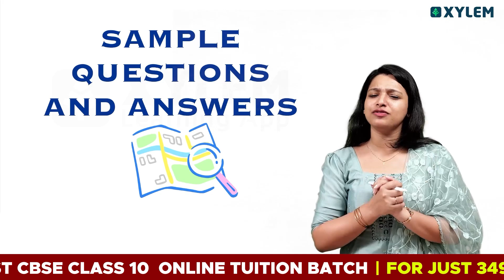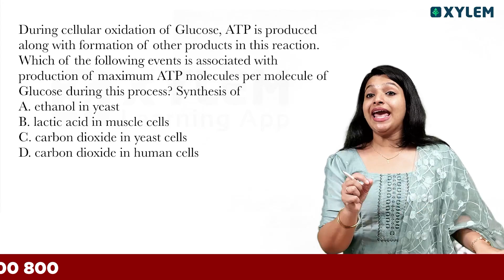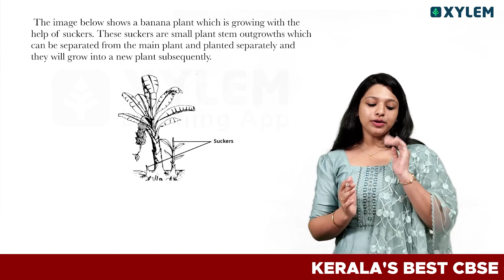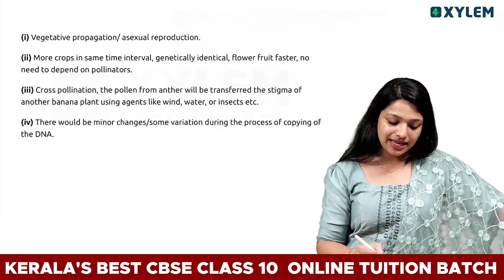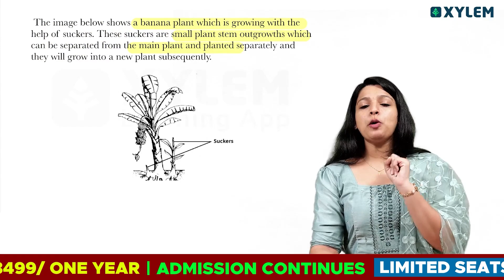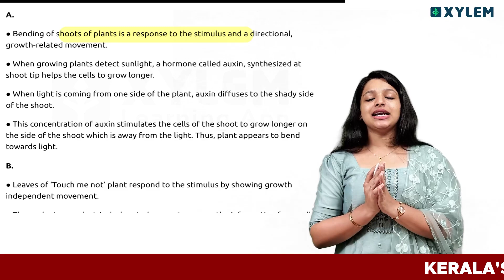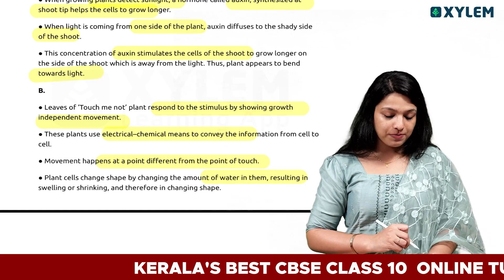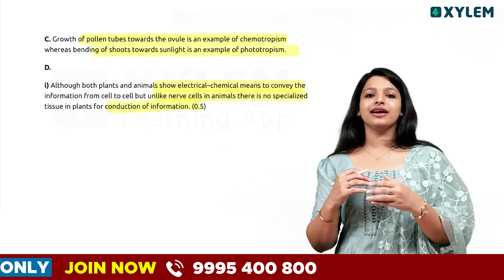Class 10 CBSE Sample Question Paper Analysis | Xylem Class 10 CBSE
Welcome to the Xylem Class 10 CBSE channel, where we provide insightful analyses and resources to help you excel in your academic journey. In this video, we present a comprehensive analysis of the Class 10 CBSE Biology sample question paper, expertly guided by our esteemed faculty, Pretty Miss.
In this session, we delve into the intricacies of the sample question paper, breaking down key topics and question formats that are essential for your preparation. Understanding the structure and types of questions you may encounter in the examination is crucial for developing effective study strategies and boosting your confidence.
- **Subject:** Biology
- **Topics:** Sample Question Paper Analysis

Throughout this analysis, we will cover important topics, concepts, and frequently asked questions that reflect the latest syllabus and exam patterns. Pretty Miss will guide you step-by-step, ensuring that you grasp the essential information needed to tackle the exam with ease.
Whether you are looking to reinforce your understanding of key biological concepts or seeking tips on how to approach the exam efficiently, this video is designed to equip you with the knowledge and skills necessary for success.
Join us as we navigate through the sample question paper together and enhance your preparation for the upcoming examinations.